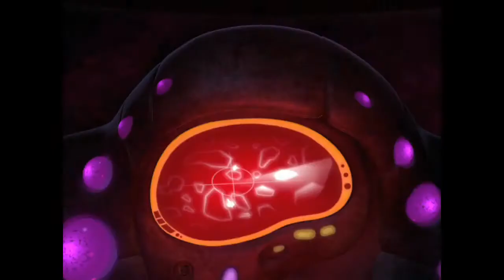Quantum Quest: A Cassini Space Odyssey - Trailer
QUANTUM QUEST is a sci-fi action film set in a scientifically accurate rendering of our solar system in 3-D stereoscopic. Visually, the film blends computer animation with the fantastic images captured during recent NASA space explorations including the international Cassini Huygens mission. The audience is taken on a simulated solar safari, exploring the outer planets and moons of our solar system such as Titan, a moon of Saturn that has rainfall, rivers and giant lakes of natural gas.

Voice Cast: Chris Pine, Samuel L. Jackson, Amanda Peet, Robert Picardo, Jason Alexander, Tom Kenny, Sandra Oh, Brent Spiner, James Earl Jones, William Shatner, Mark Hamill, Doug Jones, Abigail Breslin, Spencer Breslin, Gary Graham, Janina Gavankar, Neil Armstrong.